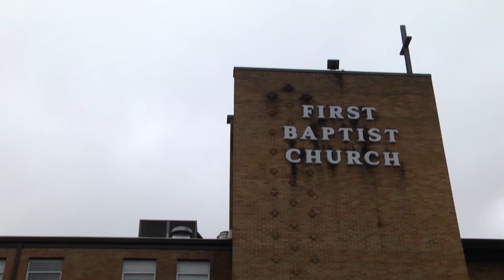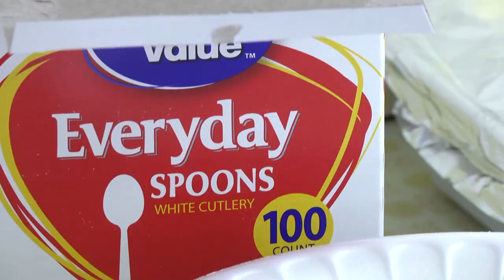Volunteers provide meals to students